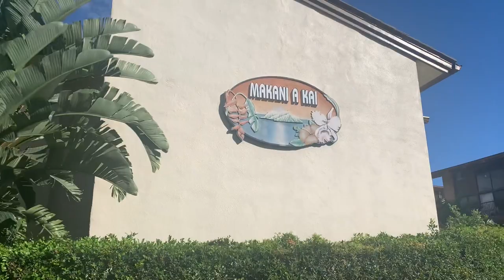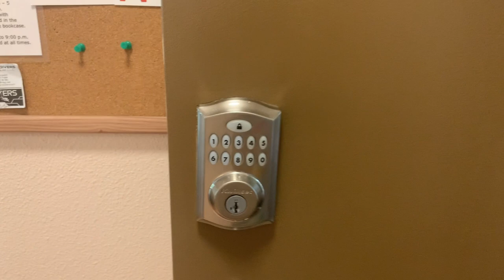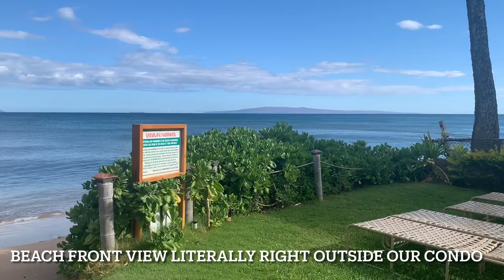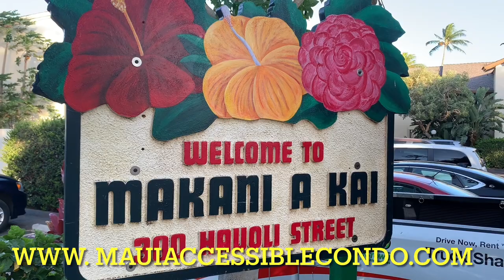WHEELCHAIR ACCESSIBLE CONDO IN MAUI!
If you are interested in booking this condo here is a link to their website below.